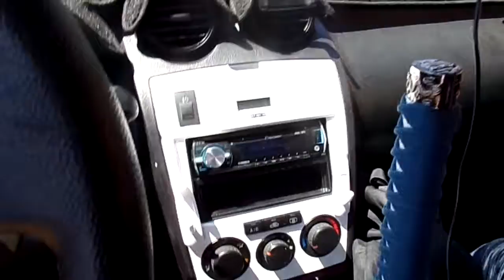Big Head Vlog Update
Snap: @Xman214
Future coming. SOON